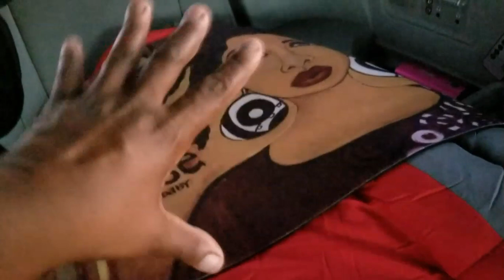Van Life: VAN BED (Super Easy & Cheap, Craiglist Friend)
Joy Riders
In this video, see how my “Craigslist friend” built me a simple, lightweight campervan bed frame for $50 in just an hour.

It is a straightforward platform build.  The bed’s legs are different sizes to fit nicely on the uneven van floor.

I wanted a small bed that would not take up too much space in the van’s interior because I want to be comfortable and also have room for storage underneath the van bed frame.

The finished product turned into a nice platform bed.

I know of several van dwellers who use or have used cots and every person living in their van has tried many vans build beds.  I've gone through various versions of van beds myself.  I even tried Bob Wells of Cheap rvLIving No build van build bed.

I’m “F R A N K I” and “ B E A”  was a Dodge Caravan/ starter minivan that I used to start my van journey in 2019.   I’m now living, working, and traveling in my HONDA ODYSSEY “LIMO” until further notice.

MY VAN JOURNEY IS FLUID:  I’m a Digital Nomad and I love adventure travel, meeting new people, and drinking a good cup of coffee.

A Big THANKS  to subscribers of the J O Y  R O U T E channel   w/  Franki